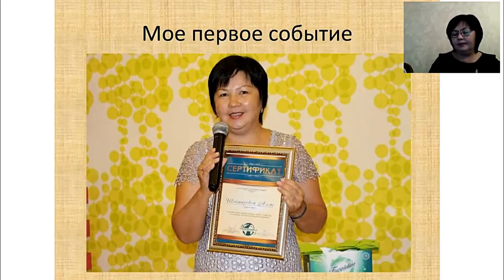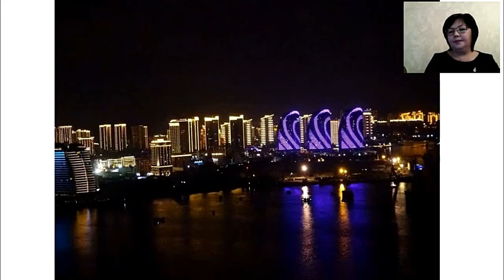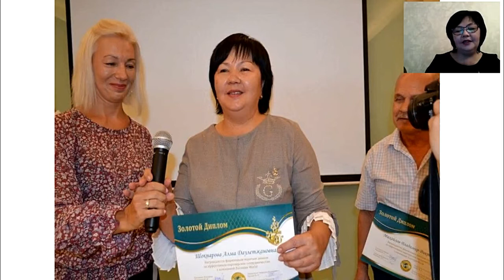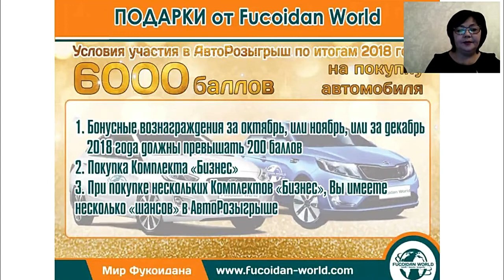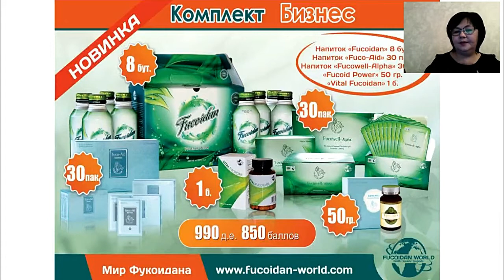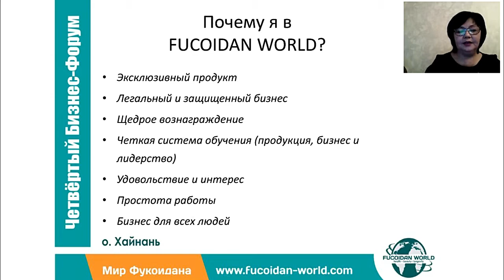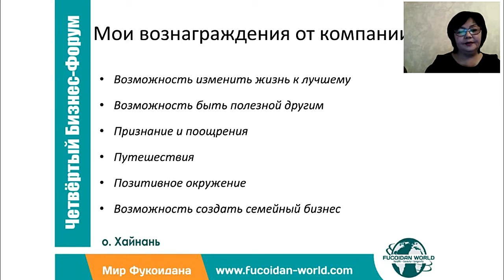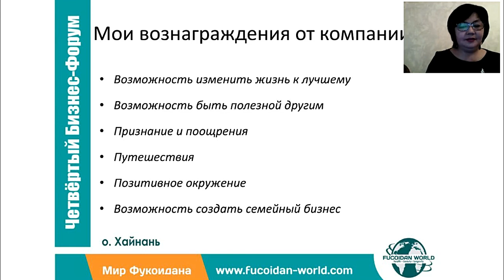Остров Хайнань - роль Событий в бизнесе. Алма Шокпарова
Вебинар компании "Мир Фукоидана" проводит участник Бриллиантового Клуба Алма Шокпарова